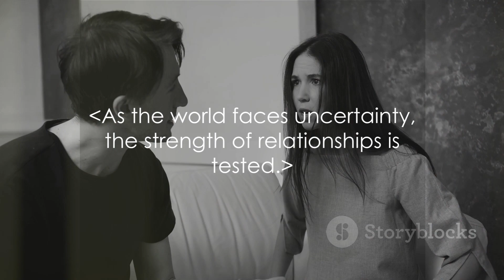End Times & Relationships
In this series, we'll explore the impact of end times perspectives on relationships, offering insights and practical guidance for maintaining connections amidst uncertainty. Join us on this journey as we navigate the dynamics of personal connections in the context of eschatological beliefs.